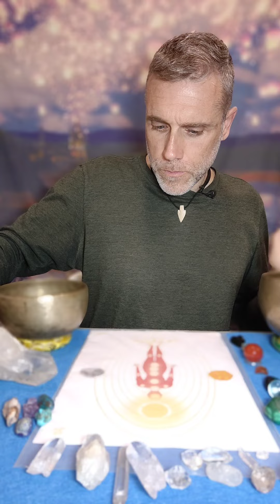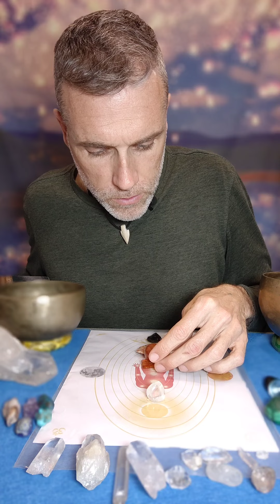Eleva tu vibració. Sesión para tu equilibrio energético ✨🌀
Sesión de ejemplo para que puedas ver como son mis sesiones personalizadas.
Para más información mírate este enlace o ponte en contacto conmigo.